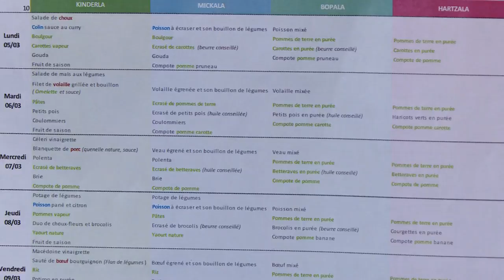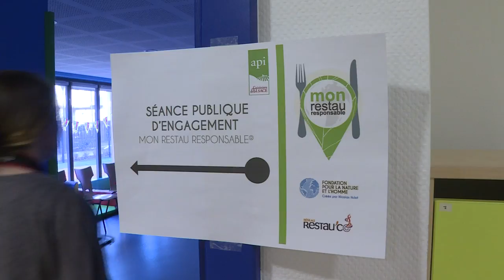58. Ici, mon restau responsable s'engage - Souffel PLAY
Le service de restauration du Multi-Accueil "Les Lutins de Souffel" est le premier de l'Eurométropole à s'engager dans ce nouveau label. Souffel PLAY vous explique quels engagements sont pris pour le bien-être de nos tous-petits.